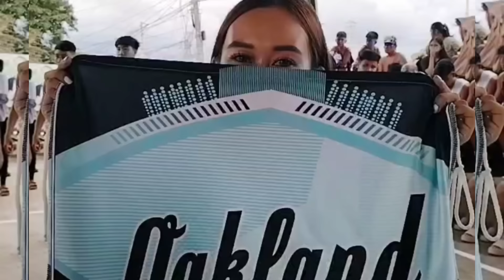Mid Summer League Opening！